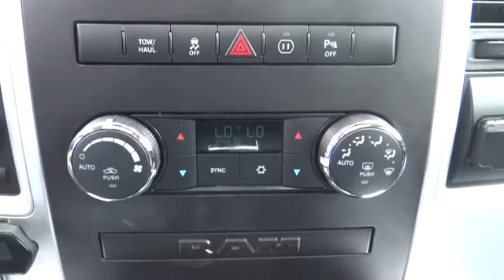2010 Dodge Ram 1500 Long Island, West Islip, Huntington, Babylon, Massapequa, NY U1906P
2010 Dodge Ram 1500 ST - Stock#: U1906P - VIN#: 1D7RV1CT2AS123072

Atlantic Chrysler Dodge Jeep
130 Sunrise Hwy

Atlantic Chrysler Dodge Jeep Ram is honored to present a wonderful example of pure vehicle design... this 2010 Dodge Ram 1500 ST only has 43,155 miles on it and could potentially be the vehicle of your dreams! Simply put, this Four Wheel Drive Dodge is engineered with higher standards. Enjoy improved steering, superior acceleration, and increased stability and safety while driving this 4WD Ram 1500 ST. Only Atlantic Chrysler Dodge Jeep Ram could offer you a Dodge Ram 1500 with mileage this low on such a popular vehicle. A truly breathtaking example of pure vehicle design achievement...this is the vehicle of your dreams! More information about the 2010 Dodge Ram 1500: For 2010, there are over a dozen possible combinations of the Dodge Ram 1500 full-size pickup. All 1500s ride on a fully boxed frame and a recently redesigned rear suspension that features coils springs and multi-links with a solid axle. Once again, all trims will feature the RamBox storage system, complete with locking bins along the bed of the truck. Interesting features of this model are plenty of interior storage space, powerful towing capacity, capable yet smooth ride, excellent off-road capabilities, and Bold styling inside and out